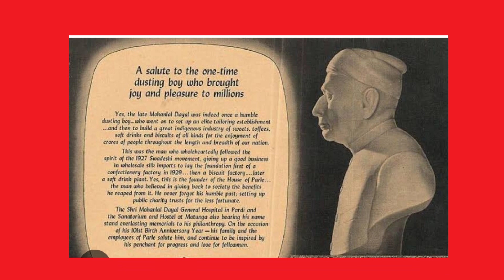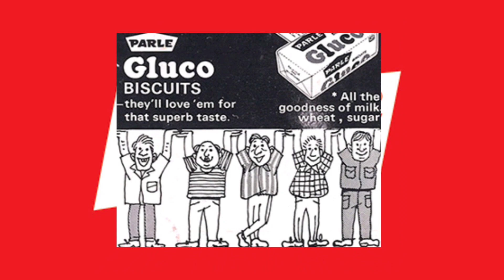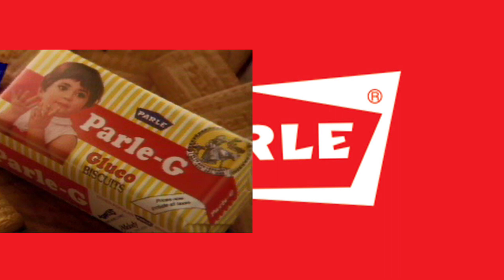90 साल से भी पुराना है यह बिस्किट || आज भी लोग इसे इतना पसंद कैसे करते है || जाने इस बिस्किट के बारे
90 साल से भी पुराना है यह बिस्किट || आज भी लोग इसे इतना पसंद कैसे करते है || जाने इस बिस्किट के बारे मे सब कुछ || हिंदी मे ||

Hii,
My YouTube Channal
Fact Hack World.
Learn About This.
" ...Weekend Schedule... "
All About ‘’Fact’’  And " Motivation "  Why, What etc.  And Full Detailed Video in Best Quality…

                 Es video me aapko fact and motivation se related video ki jankari milegi.

Note ;- Copyright by Fact Hack World